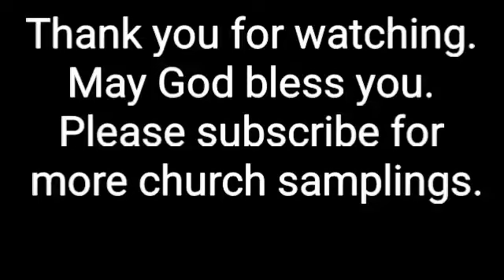Covenant of Life Family Church - Mena, AR